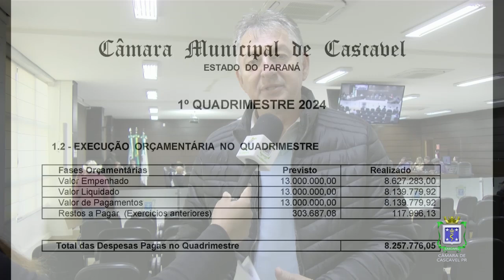Despesa com pessoal no legislativo se mantém abaixo de um terço do limite da lei de responsabilidade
Para ter acesso a Informações detalhadas sobre os projetos de lei discutidos na Sessão Ordinária clique no link abaixo e acesse a Sessão desejada.